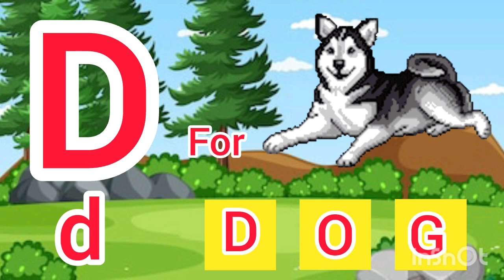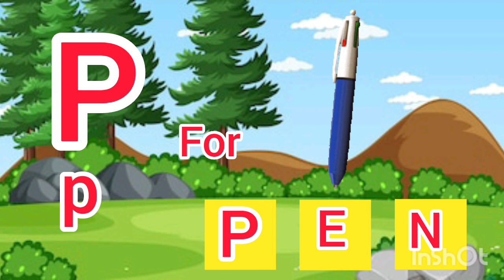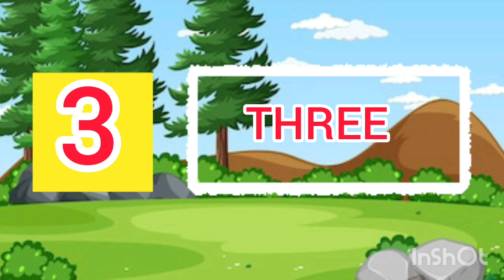ABCD Phonics Song / Alphabet Song /A for Ant B for Boy /ABC Video Chart / ABCD Easy Class for Kids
ABCD Phonics Song / Alphabet Song /A for Apple B for Ball /ABC Video Chart / ABCD Easy Class...

ABCD Phonics Song / Alphabet Song /A for Apple B for Ball /ABC Video Chart ABCD Easy Class for Kids

ABCD Phonics Song / Alphabet Song / a for apple / abcd / a for apple b for ball c for cat /अ से अनार
ABCD Song / Alphabet Phonics Song / क से कबूतर, ख से खरगोश, & Number Song / Easy English Class Kids.

Alphabet Phonics Song / A to 5 Words Best Easy Class for Children / ABCD Video chart /Nursery Ryemcs
ABCD Alphabet Phonics Song / English Easy Learning Class for Kids A for Apple B for Ball / Nursery..

ABCD Song / Alphabet Song / Phonics Song Easy Class for Children & English  A for Apple..

Alphabet Video Chart / ABCD Song / Phonics Song / Easy Class for Children & English  A for Apple..

ABCD Phonics Song / Easy Class for English Words / A for Apple B for Ball & Number Song for Kids..
ABCD Phonics Song / A for Apple a for Ant /Alphabets Song with Number Song  Easy Learning Class Kids

ABCD Phonics Song / Alphabets Song / A for Airplane B for Bus / Learning Class For English For Kids.

Phonics Song / A for Apple a for Airplane / ABCD Song Easy Class for Kids..
A B C D Song / Phonics Song / A for Airplane B for Bull / ABC song for kids Easy Class Learning..
abc
Abc Learn English Alphabet Song | ABC Song song / ABC Song for Children / 3D ABC Nursery
abcd song
abcd
abc song
alphabet song
alphabet
amall abcd
123song
abc 123
abc song super simple songs
abcd song
abcd song for baby
abc song
abcd song for kids song
abcd song
abcd dong
abcd point song
abcd cartoon
abcd writing
abc
abcd rhymes
alphabet
alphabet alphabet
alphabet kartoon
alphabet song
alphabet song nursery rhymes jolly
alphabet blocks
alphabet sounds
abcd song
abcd
abc song
alphabet song
alphabet
amall abcd
123song
abc 123
abcd song
abc song
abcd
abc song
alphabet song
alphabet
amall abcd
123song
abc 123
abcd song
abc song
abcd song
abcd dong
abcd point song
abcd cartoon
abcd writing
abc
abcd rhymes
alphabet
alphabet alphabet
alphabet kartoon
alphabet song
alphabet song nursery rhymes gullible
alphabet blocks
alphabet sounds
123song
abc 123
abcd song
abc song
Motu Patlu
chidiya Rani
mogli
वर्णमाला
abcd varmala
abcd varnmala
English alphabet
English varnmala
a for apple
kids alphabet
alphabet for Kids
abcd ryemcs
Nursery rhymes
a for Apple bi for boy c for cat di for dog
क से कबूतर |  mantu study class | abcd | phonics song | abcd song | a से अनार | a for apple b for ball c for cat | alphabet Nursery ryemcs | a for apple
kids alphabet
@Withdrawn cute
alphabet cartune
alphabet video
alphabet song
alphabet reyemcs
alphabet abc
Alphabet Lore
a for apple bachon ke liye
a for apple batao
a for apple bal
a for apple bachchon ko pdhane wala